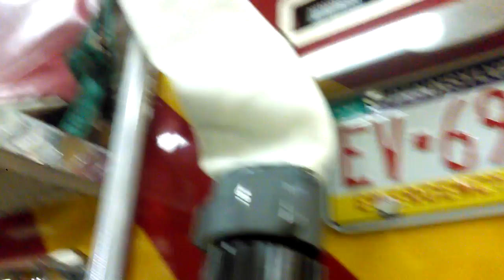Walk around of beavers fire trucks